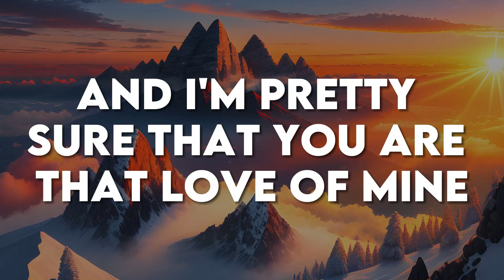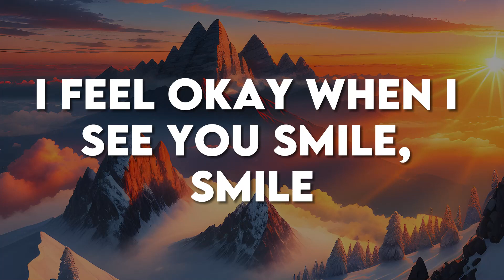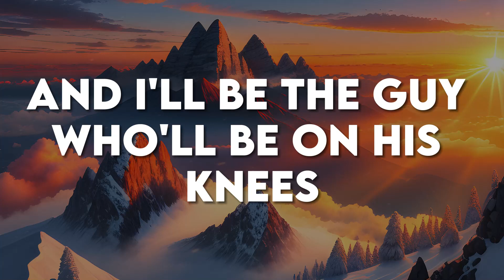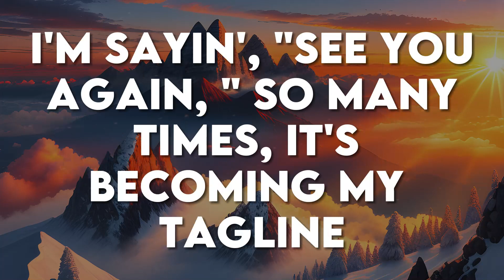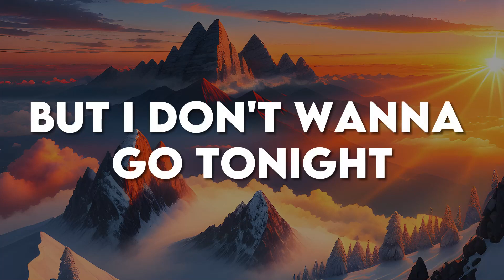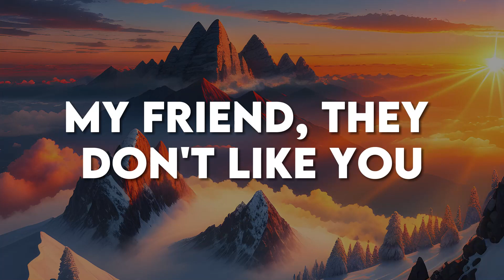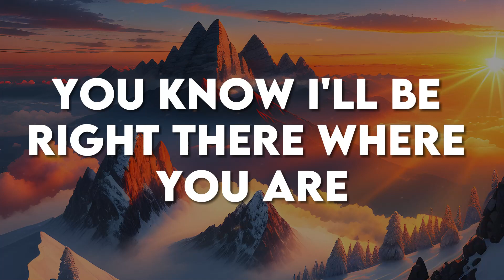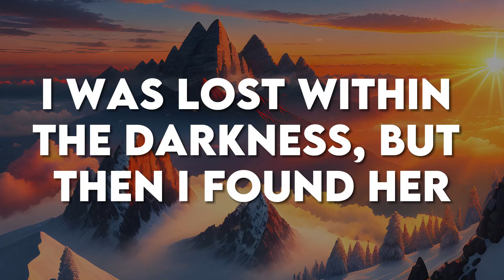Dandelions (Lyrics) - Ruth B.